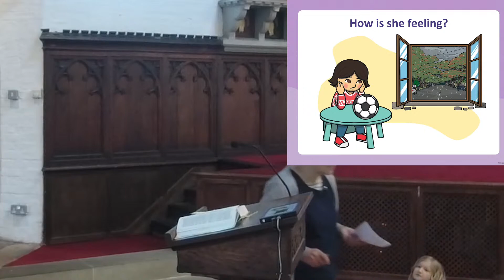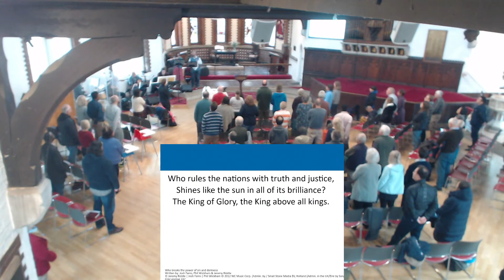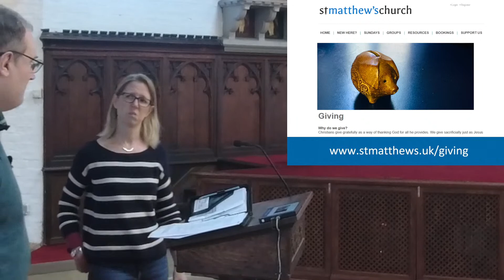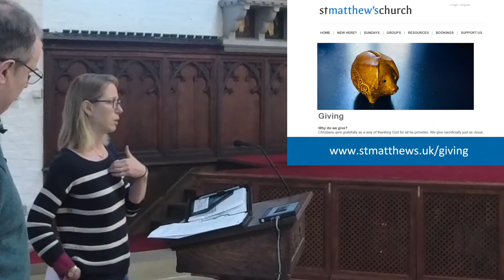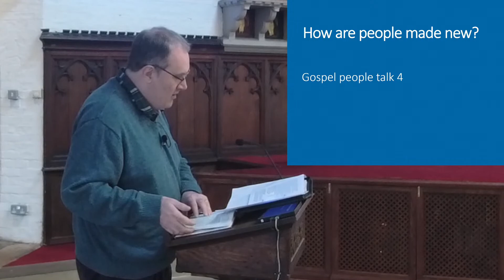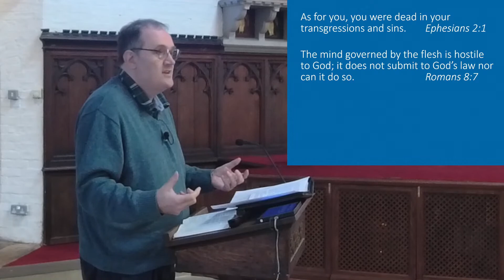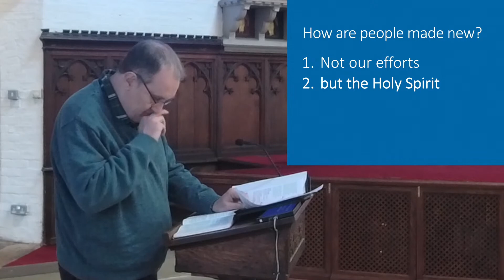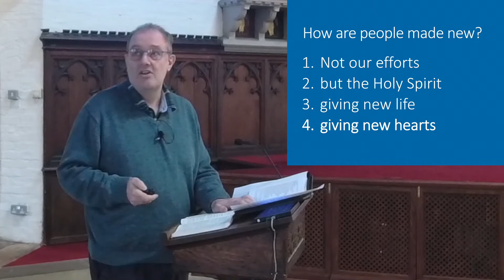How are people made new? (Gospel people 4)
Get a taste of recent Sundays, or watch live at 10.30am or 5pm.
Visit in person any Sunday 10.30am or 5pm. We still have an area at the back which can have extra ventilation and is also off-camera.